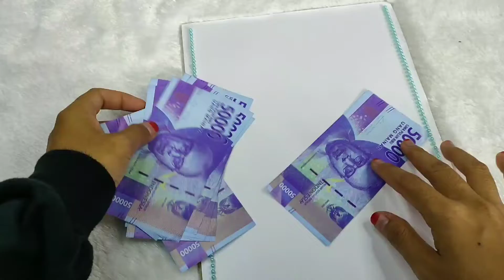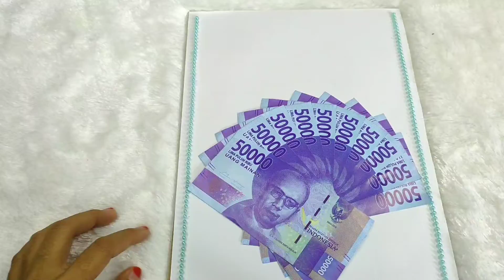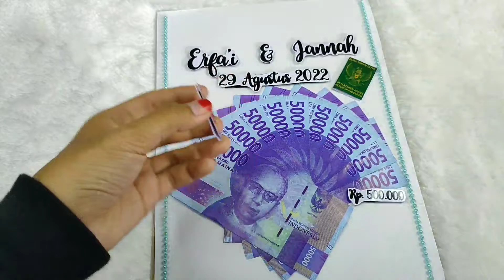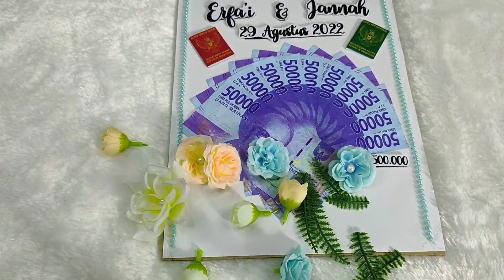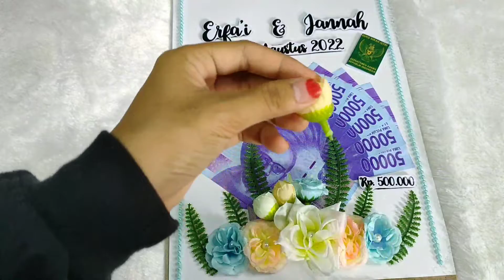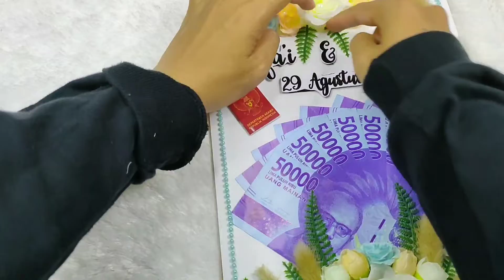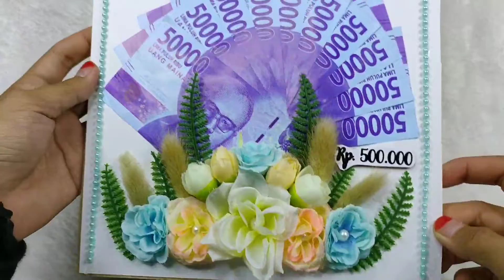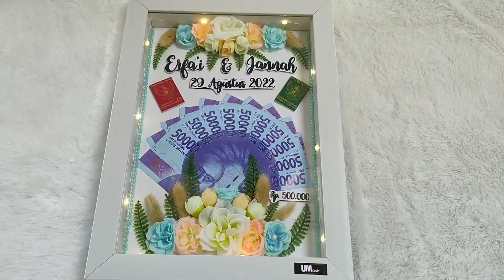Tutorial uang mahar simpel || bingkai mahar kekinian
Cara yang gampang banget menghias uang mahar sendiri, cepat dan simpel menghasilkan mahar seserahan yang elegant cantik simpel. yang pastinya bisa hemat biaya..
Ikutin langkah nya ya step by step..

Alat&Bahan
.bingkai 3D ukuran 25x34
.kertas foto untuk alas bingkai
.lem tembak
.gunting
.dabeltipe
.aksesoris (bunga, uang mainan, dll)

Cara memasang lampu led